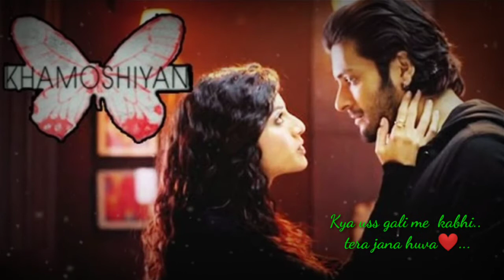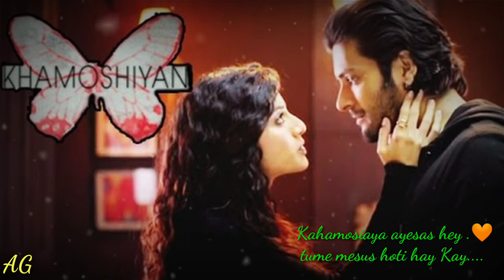.Khamoshiyan aawaaz hainTum sun'ne to aao kabhi.Arijit Singh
Khamoshiyan aawaaz hain
Tum sun'ne to aao kabhi
Chhukar tumhe khill jaayengi
Ghar inko bulaao kabhi
Beqarar hain baat karne ko
Kehne do inko zaraa..

Khamoshiyan.. teri meri khamoshiyan
Khamoshiyan.. lipti hui khamoshiyan

Kya uss gali mein kabhi tera jaana hua
Jahaan se zamaane ko guzre zamaana hua
Mera samay toh wahin pe hai thehra hua
Bataaun tumhe kya mere sath kya kya hua

Khamoshiyan ek saaz hai
Tum dhun koi laao zaraa
Khamoshiyan alfaaz hain
Kabhi aa gunguna le zara
Kehne do inko zaraa.. haa..

Nadiya ka paani bhi khamosh behta yahaan
Khili chandani mein chhipi lakh khamoshiyan
Baarish ki boondon ki hoti kahaan hai zubaan
Sulagte dilon mein hai khamosh uthta dhuaan

Khamoshiyan aakaash hai
Tum udne toh aao zara
Khamoshiyan ehsaas hai
Tumhe mehsoos hoti hai kya
Kehne do inko zara.. haa..

Arijit Singh Khamoshiyan mp3, Arijit Singh new song
Khamoshiyan Arijit Singh song download
Khamoshiyan song by Arijit Singh download free full here

       Album: Khamoshiyan

Singer: Arijit Singh,Jeet Gannguli

Lyricist: Rashmi Singh

Star Cast: Ali Fazal,Gurmeet Choudhary,Sapna Pabbi